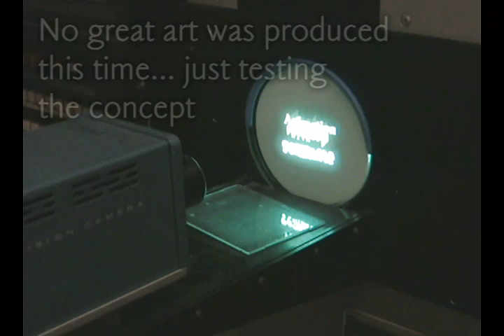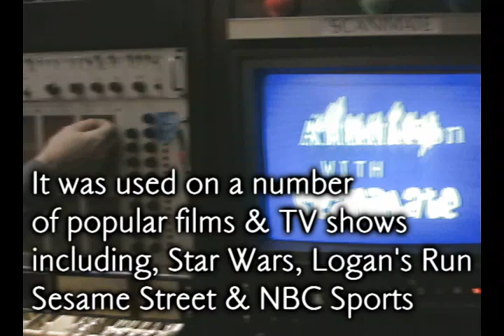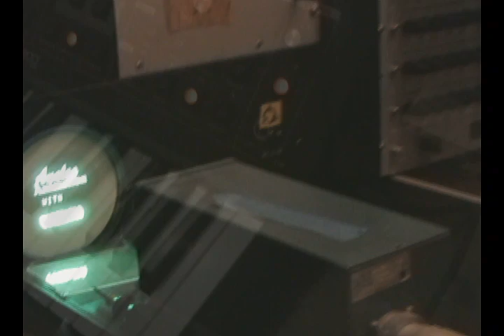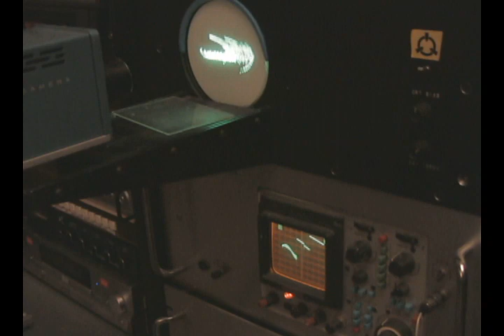Moog Little Phatty and the Scanimate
Our first attempt at using a Moog Little Phatty synthesizer to control (via control voltages) the Scanimate, an analog video graphics computer.